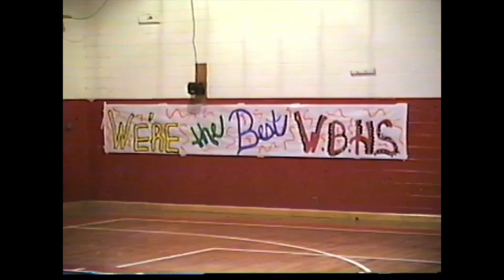1992 Nov 13 - West Blocton High School Pep Rally for Elmore County Game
Unedited video of WBHS Pep Rally for Elmore County Game on Nov 13, 1992.